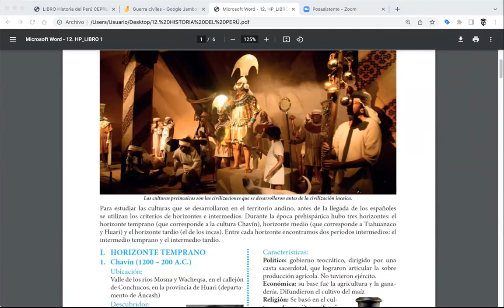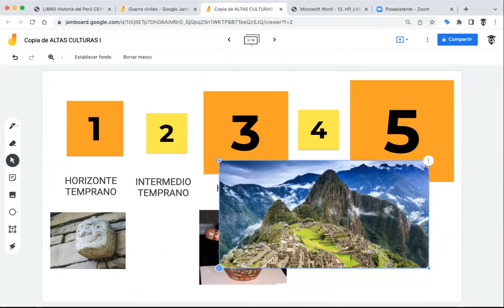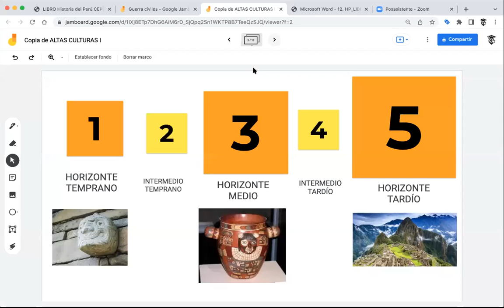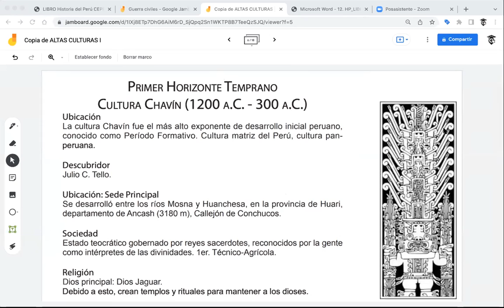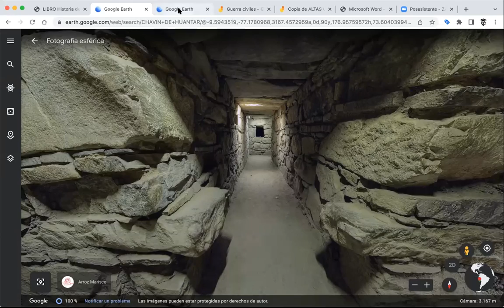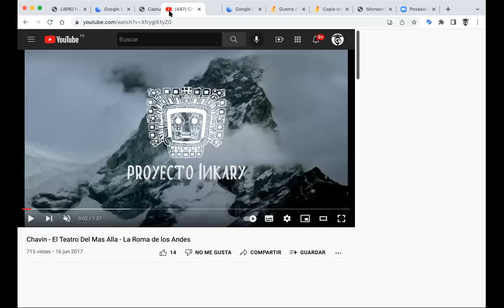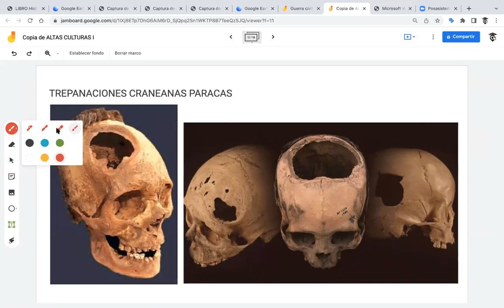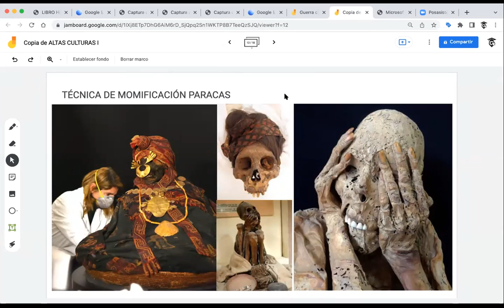HIST. DEL PERÚ 23/03 - 26/03